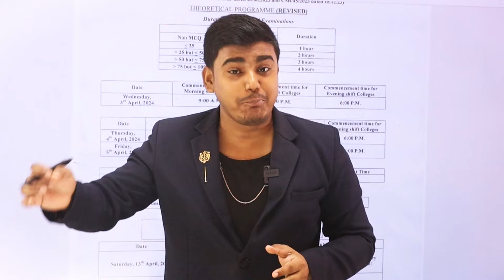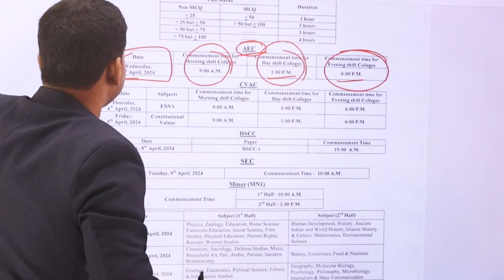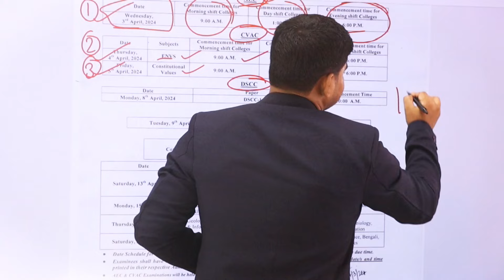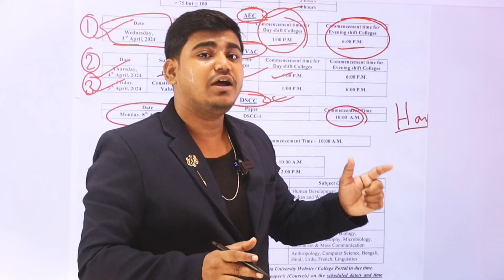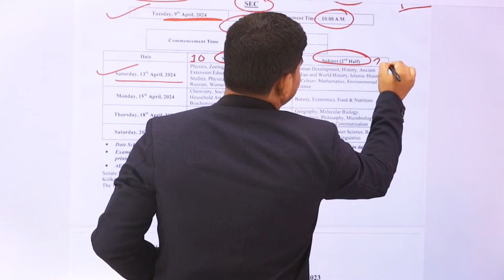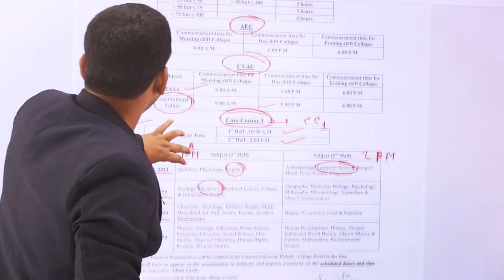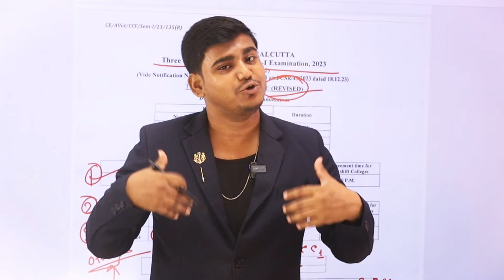1 ইয়ারের পরীক্ষা এগালো : West Bengal college university UG 1st sem Exam 2024 : CU UG exam 2024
1st year malda college pass course and honours merit
webscte notice
webscte routine
polytechnic
jexpo 2024
voclet
jelet 2024